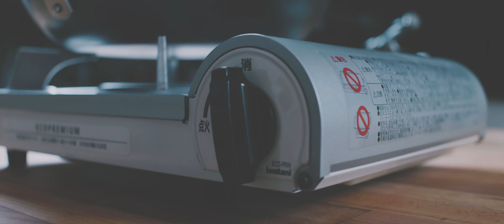コリアンダーサラダの作り方 / 言葉の壁がないサラダ動画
素晴らしい香りを楽しむ事ができるコリアンダーのサラダを作ります。この動画の男性は話しません。レシピを知りたい人は字幕を見てください。リラックスしながら見るためのレシピ動画です。

コリアンダー、パクチー、香菜

日本語版は『サラダの人』をご覧ください。

 (おまけ)
かわいい猫顔のLINE スタンプ